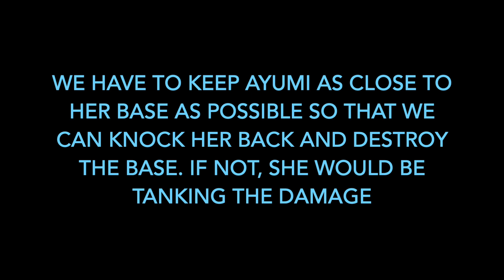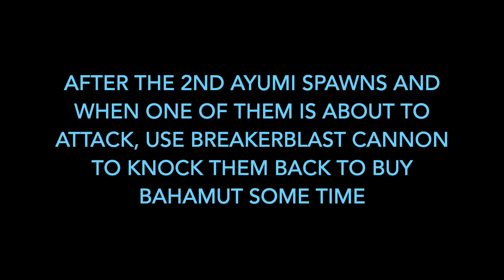One Step from Heaven Level 4 Cheese No Green Shell! [Battle Cats Mola Mola Collab]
300 Million Dead Molas - One Step from Heaven Level 4 All Timed Score

にゃんこ大戦争 天国に一番近い生き物 Lv ４ 速攻8394点 3億匹の仲間はみな死んだ
離天國最近的生物 4星 無道具 全部獎勵取得(8394) 3億條的夥伴都死掉了

Mola Mola One Step from Heaven 4 Star(8394 Points) 0:00
Strategy 0:13
Gameplay 1:20
Units 3:08

Units' stats and cannon level are available near the end of the video.
Thumbnail is usually near the end of the video :)

このビデオを見てくれてあざっす！